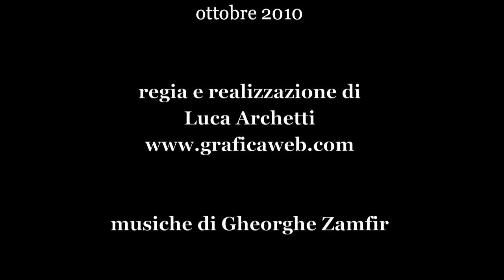Enzo Archetti - ottobre 2010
Video di presentazione dell'artista Enzo Archetti (ottobre 2010).  Video realizzato da Luca Archetti